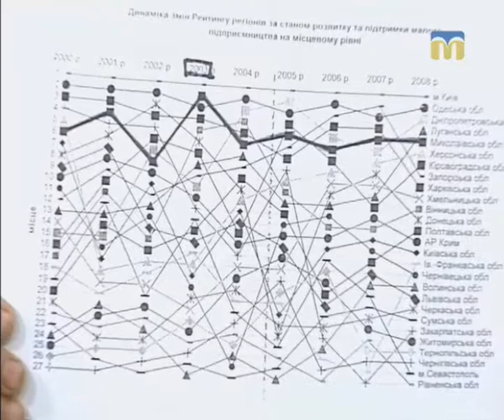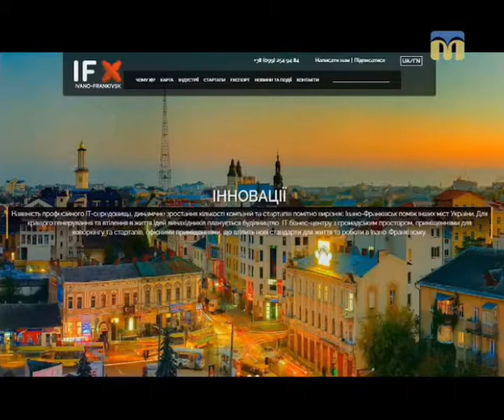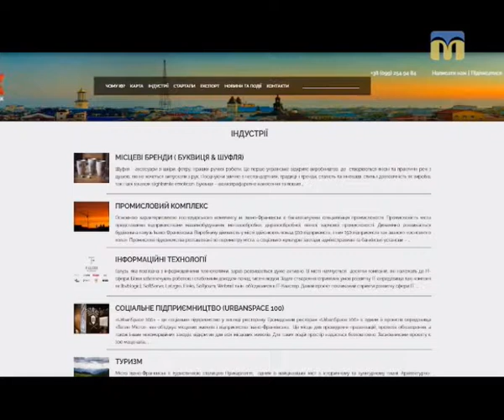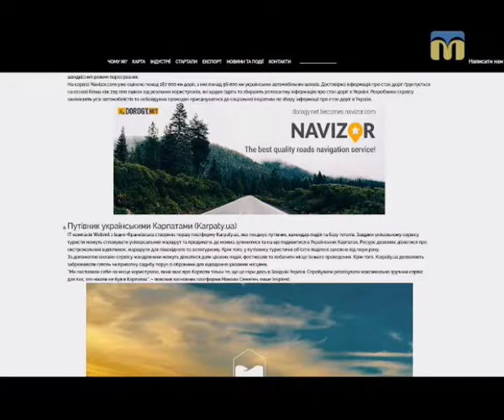16.10.2018. Тема дня. Прозорість інвестиційного сектору Миколаєва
Оприлюднено підсумки дослідження Transparency International Ukraine щодо прозорості інвестиційного сектору ста найбільших міст України. Миколаїв посів 45-е місце в рейтингу.
Чому Миколаїв отримав низьку оцінку за рівнем прозорості інвестиційного сектору? Як можна покращити ситуацію? - Про це в програмі «Тема дня».
 Гості студії: голова Української асоціації центрів підтримки бізнесу Артем Ващиленко та представник громадської ради при Державній регуляторній службі України Валерій Вєтров.